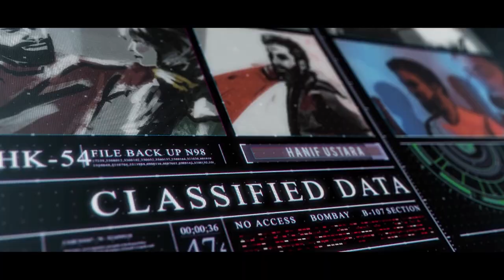Trailer | Police Secrets | Vivaan Shah | Sajid-Wajid | S. Hussain Zaidi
A Mumbai based gangster and an upright Customs officer unwittingly set off a chain of events leading to a deadly game of deceit, corruption, and betrayal.

Directed by:  Shahwaz Mirza
Story by: Gabriel Khan
Screenplay & Dialogue by:  Gautam S. Mengle and Shahwaz Mirza
D.O.P: Ibrahim Merchant
Background score: @TaaleemMusic (Sajid-Wajid)

Follow Hussain Zaidi on Social Media.